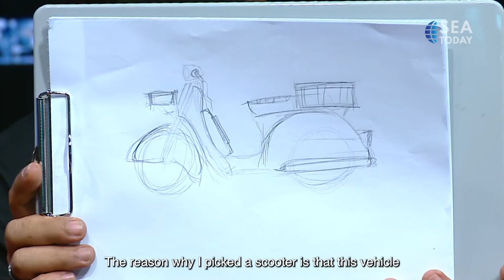BUDDY TALK: ANDI "ATENX" AKBAR, PRESIDENT JOKO WIDODO'S MOTORCYCLE DESIGNER (PART 2/2)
Habiskan libur akhir pekan Anda dengan menyimak kisah di balik motor yang digunakan Presiden Joko Widodo di ajang MotoGP Mandalika. Berapa kali Pak Presiden minta revisi dan apakah Pak Presiden dapat harga khusus. Saksikan perbincangan seru @paulpalele dg sang desainer @atenx_andiakbar dari @katrosgarage di Buddy Talk jam 8pm hanya di SEA TODAY!
Spend your weekend by listening to the story behind the motorbike used by President Joko Widodo at the Mandalika MotoGP. How many times has the President asked for a revision and did the President get a special price? Watch the exciting conversation between @paulpalele and the designer @atenx_andiakbar from @katrosgarage on Buddy Talk at 8 PM, only on SEA TODAY!